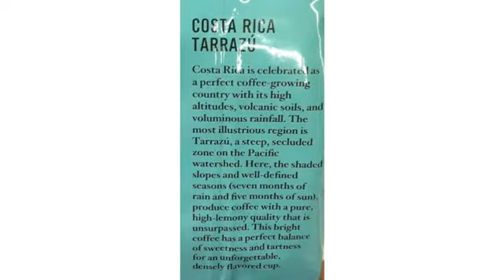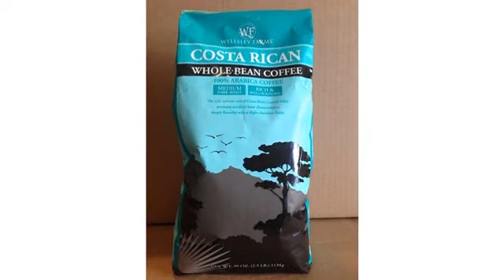MUST SEE Coffee Reviews ! Peet's Coffee, Costa Rica Aurora, Light Roast, Ground Coffee, 12 oz. Ba..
👍🏼 Like Our Video.  Bag, Bright, Clean and Smooth Light Roast Blend of Costa Rican and Kenyan Coffees, with Layers of Dark and Citrus Flavors
GREAT COFFEE TELLS A STORY: Whether you're brewing a pot of our popular Major Dickason's Blend, a classic French Roast, or trying a single-origin coffee like Brazil Minas Naturais or Sumatra, there's a story behind each batch of beans we roast & grind. OBSESSED WITH FRESH: From the beginning, Peet's Coffee has roasted the best coffee beans we can find with quality in mind. We also care for the communities that grow & harvest those beans, because coffee is better when it is grown & sourced responsibility. BREW LIKE THE BEST: Brewing the best cup of coffee starts with finding your favorite roast or blend. Whole beans or ground coffee, dark, medium or light, single origin or a blend? Try a variety & find the best brew for the morning mug or afternoon pickup. LIGHT, MEDIUM & DARK ROAST: Brew a pot of Peet's ground or whole bean coffee in a blend & roast perfect for your tastes. Light roast coffees are mild & smooth, medium roast coffees are smooth & aromatic, while dark roast coffees are smoky & full bodied. COMPARE WITH: Eight O'clock, Vitascope, illy, Folgers, Organic Coffee Co., Starbucks, Dunkin Donuts, Koffee Kult, Copper Moon, Community Coffee, Kauai Coffee, Kicking Horse Coffee, Ethical Bean Coffee, Don Tomas Coffee, Caza Trail Coffee, Hygge Coffee Co.